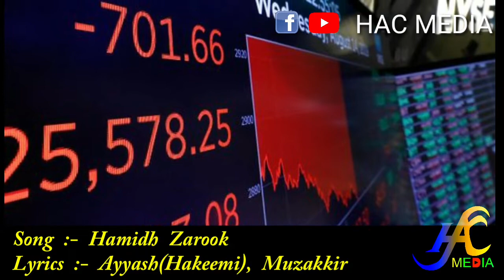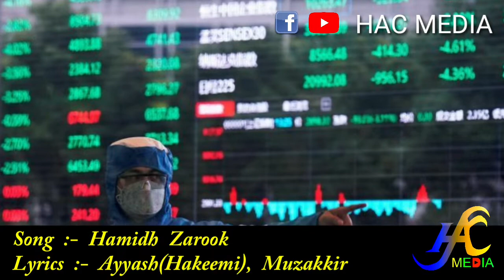Al Hakeemiya Arabic College. Song - 09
"இறையின் கோபமா மறையின் சாபமா"  எனும் மரணத்தை ஞாபகமூட்டும் அழகிய பாடல்.

மரணத்தை ஞாபகமூட்ட வந்திருக்கும் கொடிய நோயான கொரோனா வைரஸ் பற்றிய பாடல். இந்த நோய்க்கு எவ்வளவு பயப்படுகிறோம் என்பதை விட நிச்சயமாக வர இருக்கும் மரணத்தை ஞாபகமூட்டுவதற்காகவே இப் பாடல் பாடப்பட்டது.

அஷ் ஷெய்க் அய்யாஷ்  (ஹகீமி), முஸக்கிர் எழுத்தில் ஹாமித் பாடிய பாடல்.

இனிக்கும் குரல்களை
இனிமையாய் கேட்டு
இன்புருங்கள்.